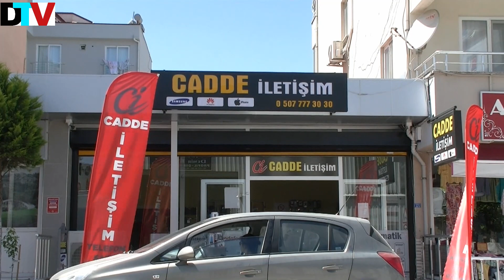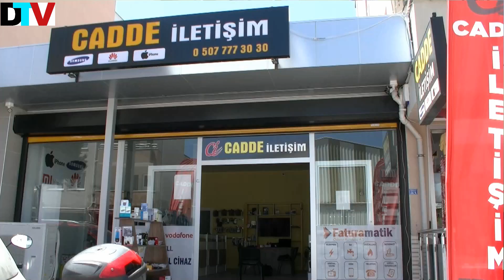İŞ DÜNYASINDA BU HAFTA CADDE İLETİŞİM MURAT OKATAN İLE GSM,TABLET.CEP TELEFONLARI ÜZERİNE SÖYLEŞİ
youtube/dalamantv kanalında her cumartesi yayınlanan İş Dünyası adlı programın bu haftaki  konuğu Cadde iletişim.Firma sahibi Murat Okatan ile gsm, parça,pandemi,tablet talepleri ve servis hizmetleri üzerine bir söyleşi.dalamantv kanalımıza abone olmayı, bildirimleri açmayı ve yorum yapmayı unutmayalım.